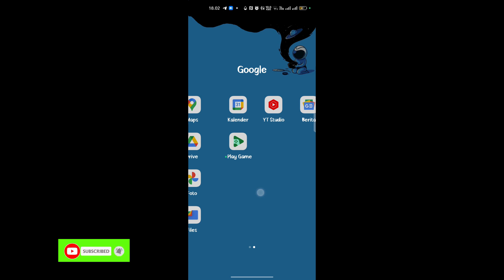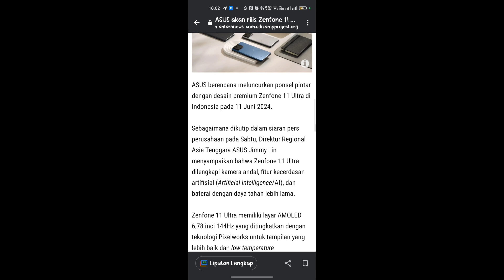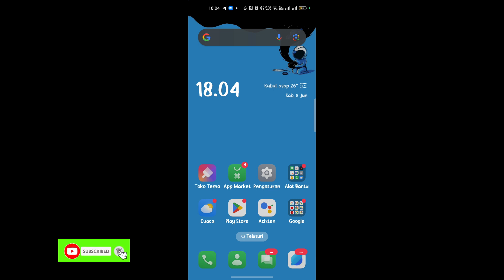Akan rilis Indonesia! Inilah bocoran spesifikasi Asus Zenfone 11 ultra terbaru